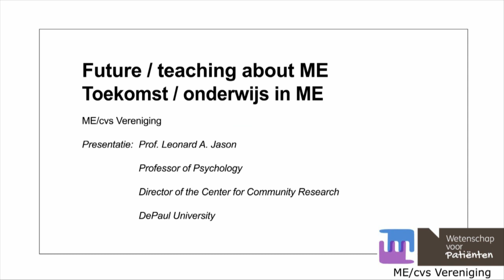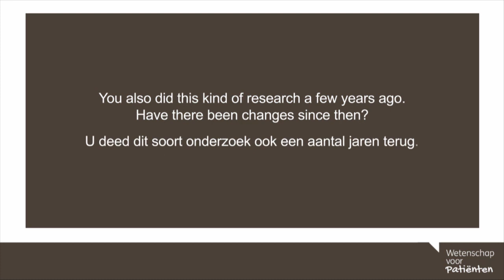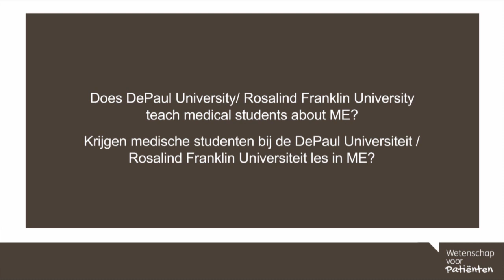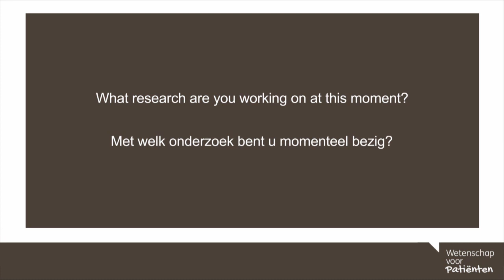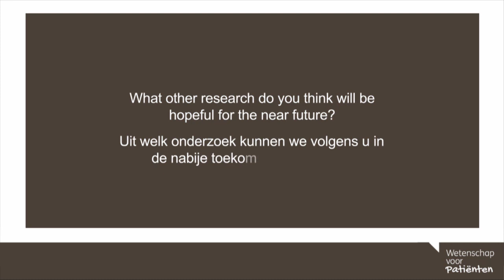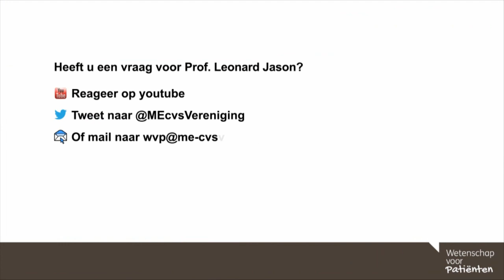57. Future and teaching about ME / toekomst en onderwijs in ME - Prof. Leonard Jason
In dit college vertelt Prof. Leonard Jason over toekomst / onderwijs in ME.

0.24 U publiceerde over onderwijs over ME/cvs op medische opl.eidingen in de VS. Wat waren uw bevindingen?
1.38 U deed dit soort onderzoek ook een aantal jaren terug. Is er iets veranderd sindsdien?
4.15 Krijgen medische studenten bij DePaul Universiteit/ Rosalind Franklin Universiteit les in ME?
5.17 Met welk onderzoek bent u momenteel bezig?
6.55 Uit welk onderzoek kunnen we volgens u in de nabije toekomst hoop putten?

English:
In this webinar Prof. Leonard Jason talks about future/ teaching about ME.

0.24 You published about teaching ME/cfs in US medical schools. What were your findings?
1.38 You also did this kind of research a few years ago. Have there been changes since then?
4.15 Does DePaul University/Rosalind Franklin University teach medical students about ME?
5.17 What research are you working on at this moment?
6.55 What other research do you think will be hopeful for the near future?